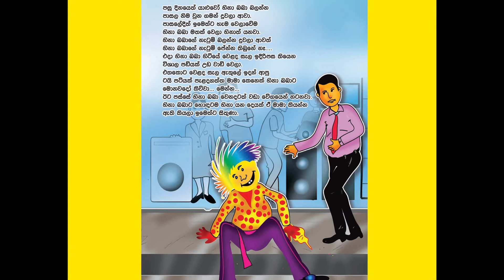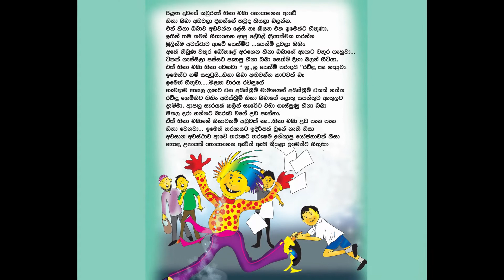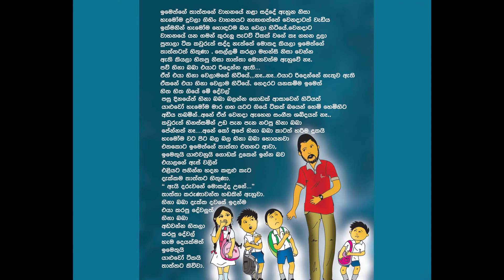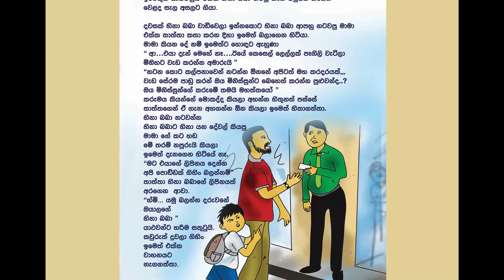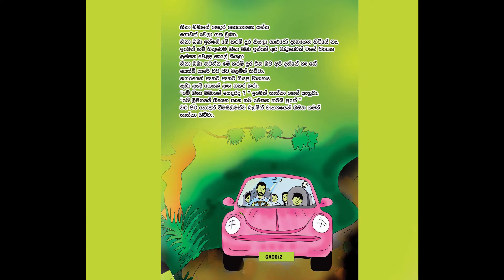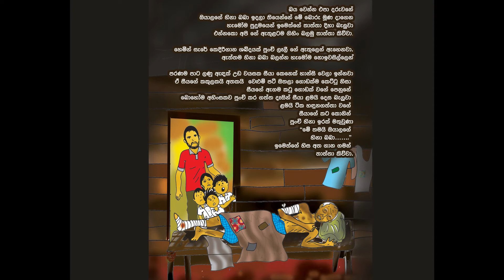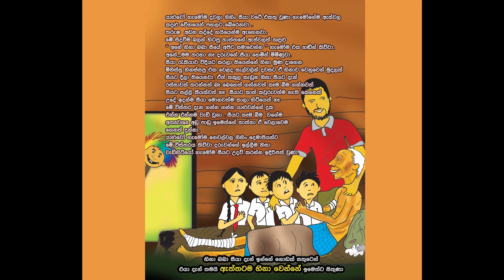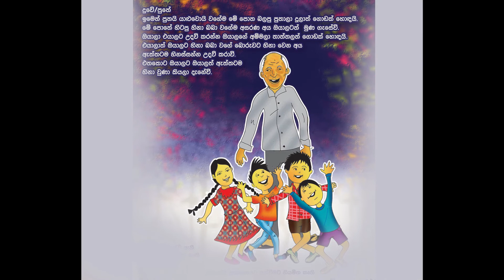හිනා බබා 😍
හිනා බබා කතාන්දරය